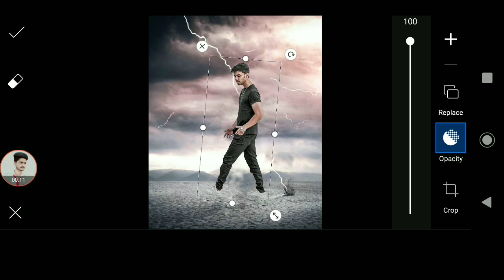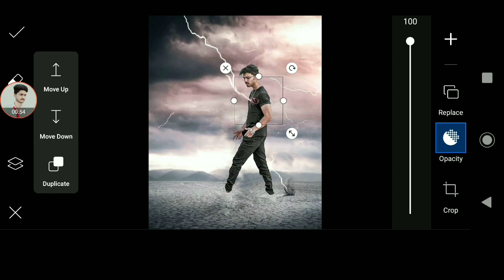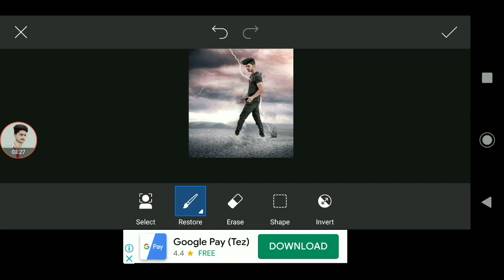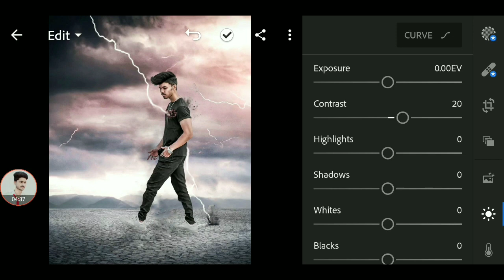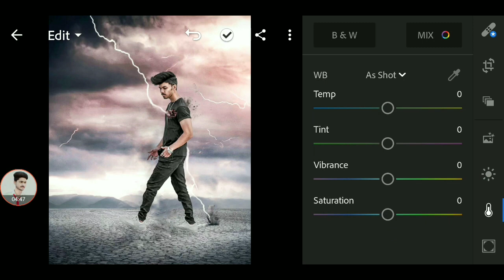Vijay Mahar New Photo Editing ll Take My Pain Away Concept Art Photo Editing Tutorial step by step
Hello Guys

So Hello Guys Welcome Back To My Prince Tech So Guys Mai aa Chuka hoo ap logo ke liye ek interesting Video ke saath  so guys ye Video Bahut Hi Special Hone wali Is video Maine ap logo ko btaya hai ki Vijay Mahar ke jaisi photo editing kaise kare guys Vijay Mahar ke new concept pe photo editing kaise kare so guys ye Video Last tak dekhna